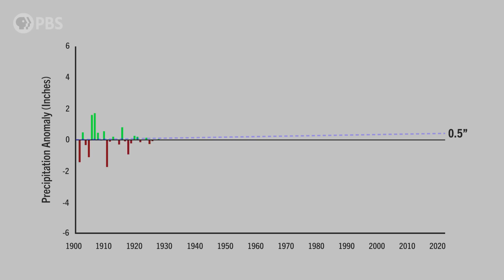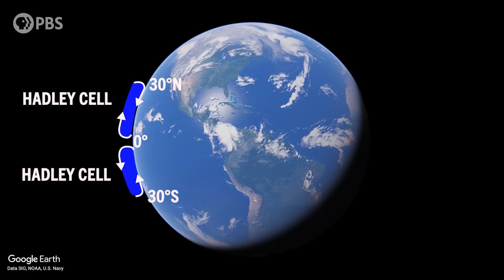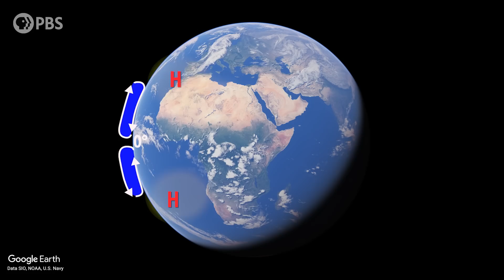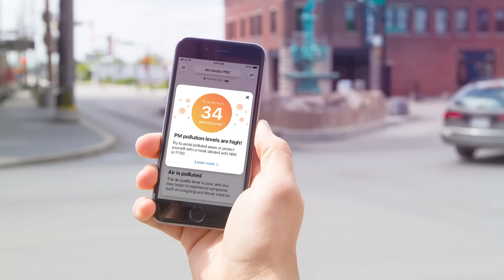Here's why California should prepare for MORE RAIN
Thank you to ATMO for supporting PBS. to find out more about Atmotube PRO air quality monitors.

Massive floods have been sweeping the globe lately. British Columbia flood of 2021, Pakistan flood of 2022, Hurricane Ian, New Zealand, Las Vegas, Kentucky, Yellowstone National Park flood, and floods in California are all recent examples of such tragic flooding. And many are blaming climate change. But at the same time, we’re also seeing record lows in rivers and reservoirs all around the world. So what’s really going on here? Is the answer Hadley Cells changing? Is it the moisture capacity of the atmosphere?

In this episode, we try to get to the bottom of this paradox and unravel the role that climate change is truly playing in our increasingly erratic weather and precipitation patterns. We also look at large climatological elements like atmospheric rivers and Hadley cells to see the roles they are playing in these changes. And we look back on the worst flood to ever hit the United States to see what we can learn about our future – the Great Flood of 1862 that submerged much of California, at one point creating a 500 mile lake between Bakersfield and Redding. The California Mega Flood and of course the Las Vegas Flood in 2022.